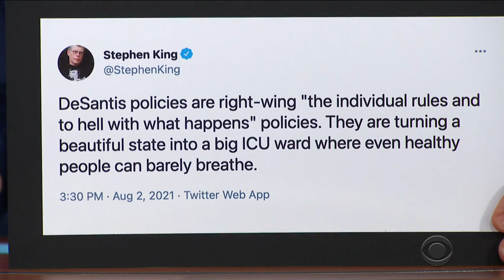"Not The Brightest Bulb In The Chandelier" - Stephen King On Gov. Ron DeSantis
Part-time Florida resident Stephen King returns to The Late Show to discuss his latest book "Billy Summers" and list the many reasons he's unhappy with Governor Ron DeSantis.